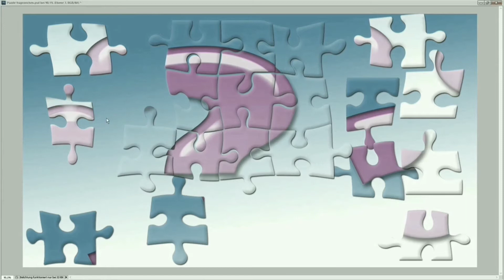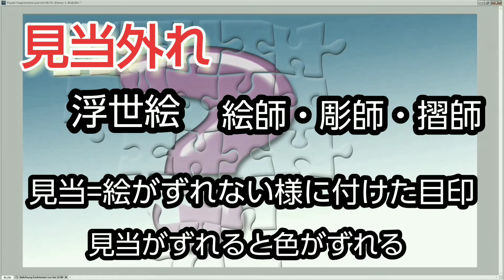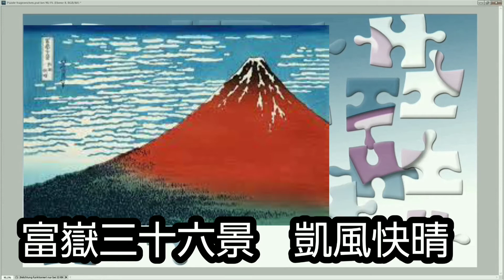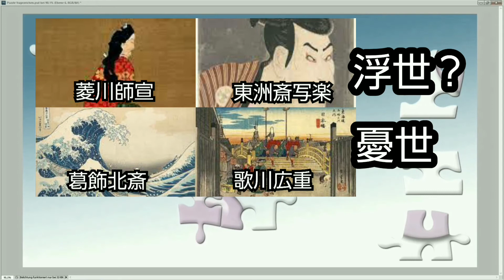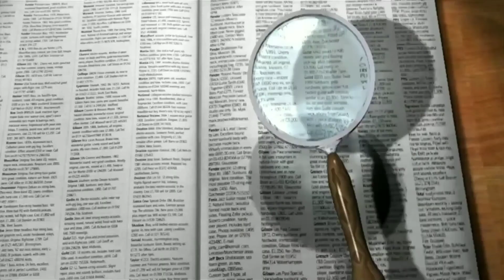【Trivia】知ってる？(20210916)